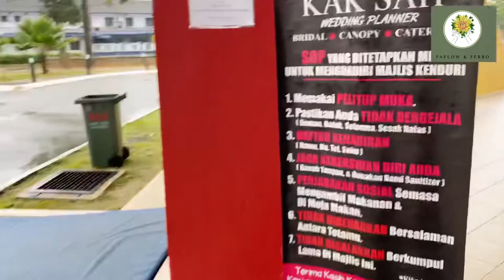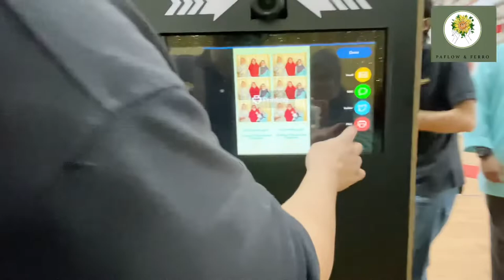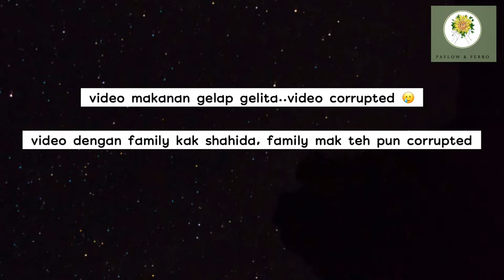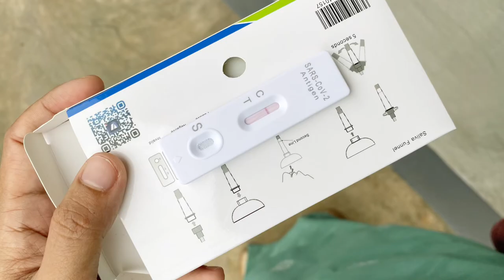MAJLIS PERSANDINGAN SITI & ZHARIF